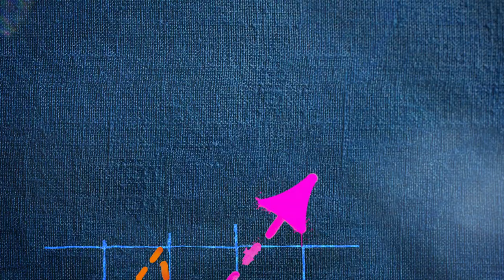اپنی دنیا سے مزید پائیں